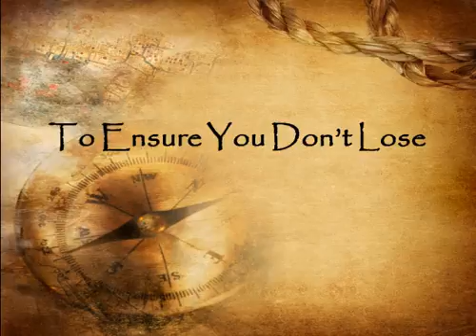Treasure Hunt Video.mp4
Are you looking for a new and exciting team building option. We specialise in unique treasure hunts that are really outside the box! Operating Australia wide we offer you and your team fun team building programs.